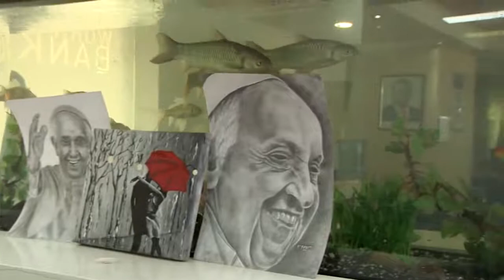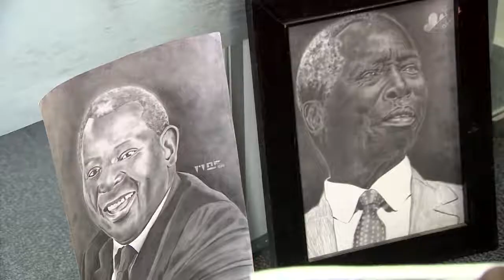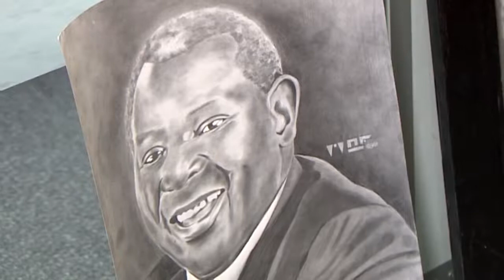Moffat Kirimi - Equity Leaders Program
“When you love something even when challenges come your way, you learn to push forward and overcome. I use art as a means to express myself and the EquityLeadersProgram has taught me how to share my talent through mentorship with those younger than me.”
~Moffat Kirimi, Equity Leaders Program Scholar